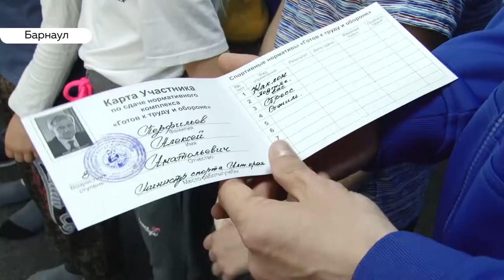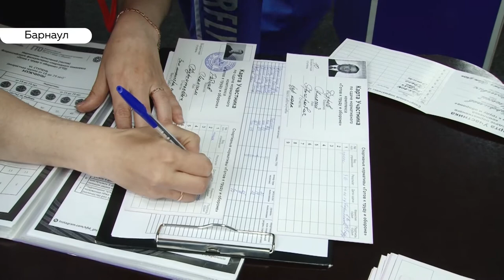В Барнауле появился специальный зал для сдачи ГТО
В Барнауле после капитального ремонта открыли гимнастический зал для тестирования норм «ГТО». Раньше, чтобы принимать зачёты, экспертам  часто приходилось искать сторонние помещения, например, школьные спортзалы. Теперь ежедневно современный центр позволит принимать до трёхсот человек, которые хотят быть готовыми к труду и обороне.